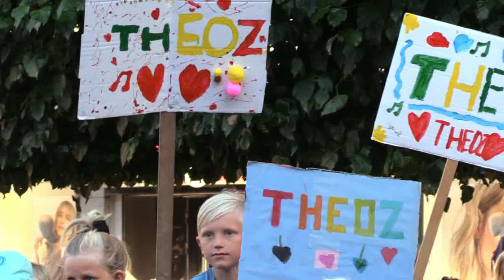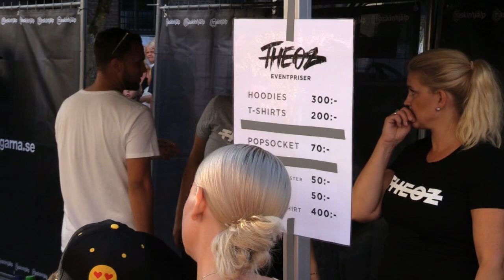Sommartorsdagarna® #7 9 augusti 2018!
Sarit Monastyrski, Saga Ludvigsson & Marbo Moves, Theoz, TRUCK, Vida Världen, Night of Queen Band & Choir, Johan Boding, Martinez.